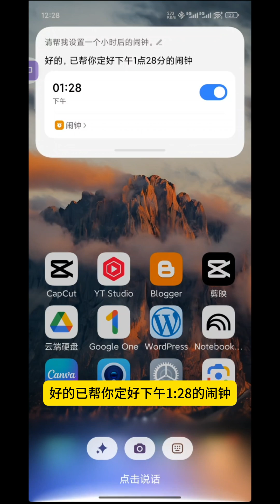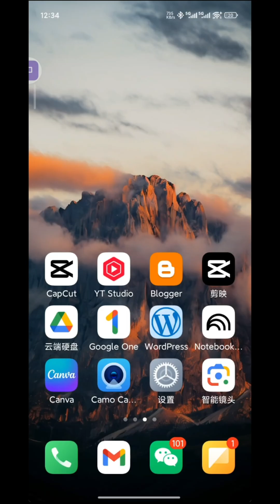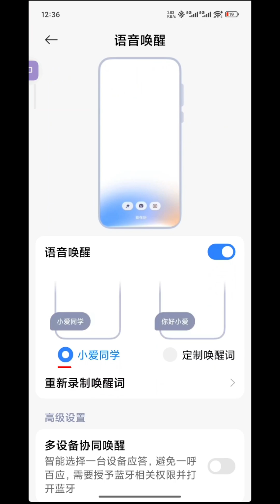小米手机隐藏神技！“超级小爱”原来这么强，你都用过吗？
视频介绍
还在把你的“小爱同学”当成一个简单的语音闹钟吗？那你可能错过了小米手机里一个真正的“宝藏”功能——超级小爱！

本期视频将带你深入了解并开启这个能让你手机效率倍增的强大工具。我们将从基础操作开始，一步步教你如何通过语音、手势或电源键轻松唤醒“超级小爱”[01:55]。你将学到如何利用它强大的屏幕识别能力，无论是圈选文字获取信息[00:20]，还是一键翻译屏幕上的外语内容[00:35]，都能轻松搞定。

更神奇的是，它还能成为你生活中的“慧眼”，帮你识别身边的花草树木、商品信息[00:54]，甚至能快速读取并安全保存你的证件信息[01:10]。

这不仅仅是一个语音助手，更是一个懂你所需、为你分忧的智能伙伴。准备好让你的小米手机变得更“聪明”了吗？看完这个视频，你也能成为“超级小爱”的使用达人！

视频时间线
00:06 - 功能初览：用“超级小爱”设置闹钟

00:20 - 屏幕识别：圈选文字，智能获取信息

00:35 - 屏幕翻译：轻松翻译屏幕上的外语

00:54 - AI识物：点击相机，识别万物

01:10 - 信息速记：拍照读取并保存证件信息

01:38 - 开启教程：如何找到“超级小爱”设置

01:55 - 唤醒方式：电源键、手势、语音设置详解

02:25 - 实战演示：通过语音唤醒并与小爱对话